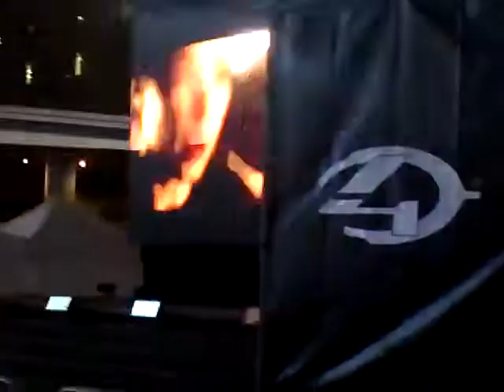Halo 4 , Dundas Square , Toronto,ON event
Standing in line waiting to play some 8v8 halo multi-player in a attempt to win a poster, It was such a awesome event .note it was freezing !